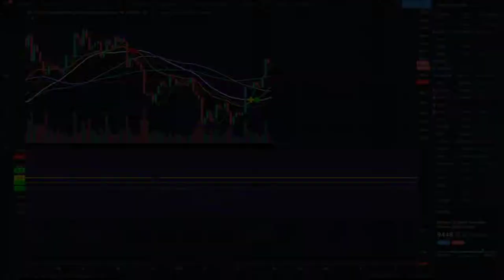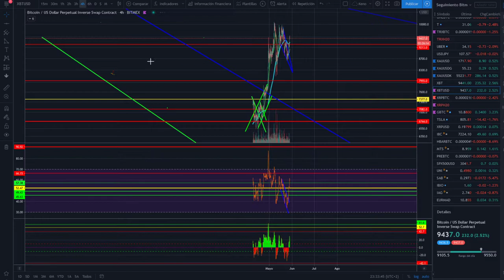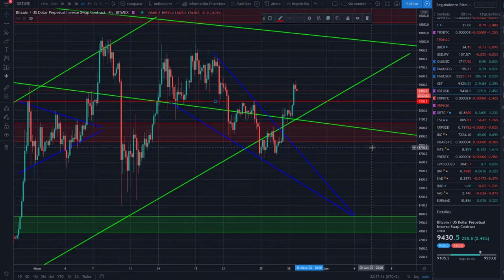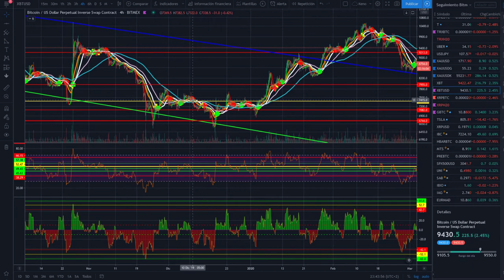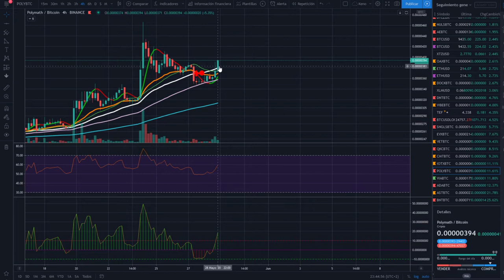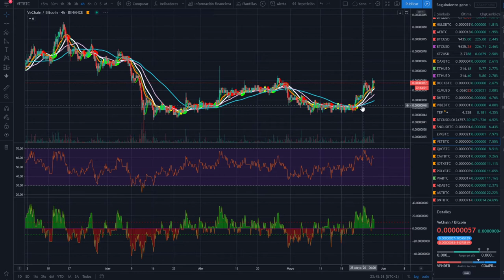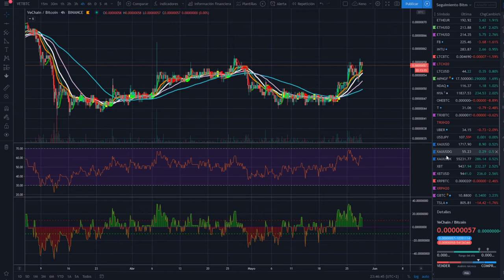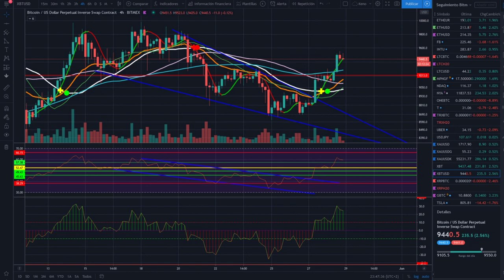🚩 IMPORTANTE mañana análisis BITCOIN en directo, pregúntame por tu cripto favorita y la analizamos.